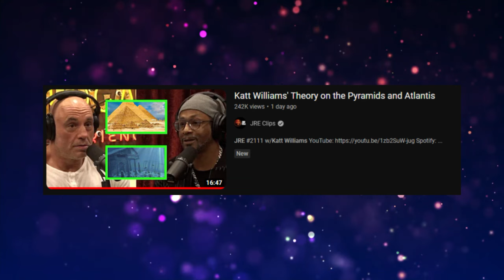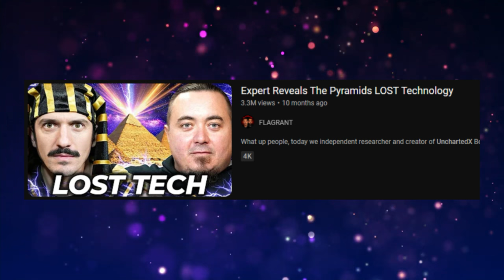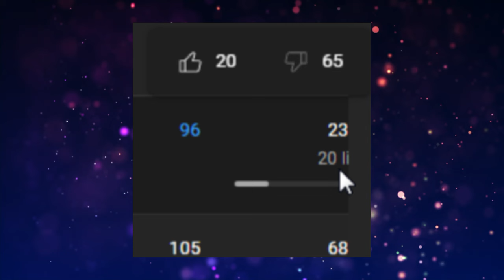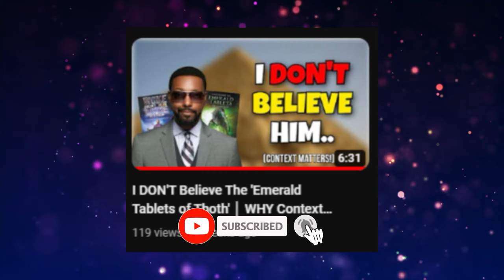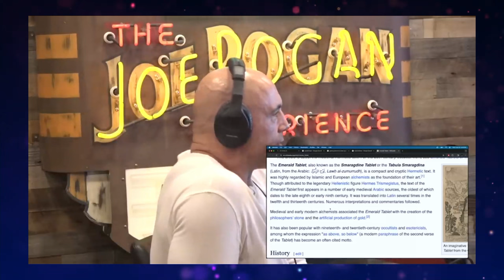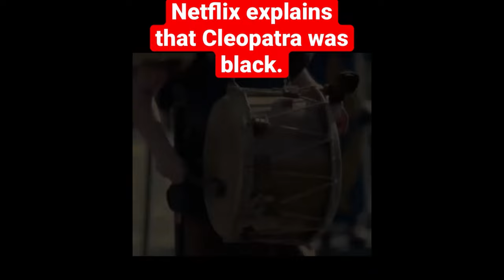When STONER TALK Goes WILD │ Joe Rogan & Katt Williams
This is the best stoner talk I've ever heard.

Timestamps:
00:00 - Intro
02:17 - "No people built the pyramids"
02:48 - "Those people didn't built it"
04:16 - "The evidence doesn't show any of that"
05:00 - "It's clearly a Power plant"
05:32 - "weed talk? LOL"
05:52 - "Thoth and the Emerald Tablets"
07:21 - "It's MIND BLOWING"
08:22 - "They had WiFi"
10:08 - "The survivors of a great catastrophe"
11:01 - "I knew Atlantis existed"